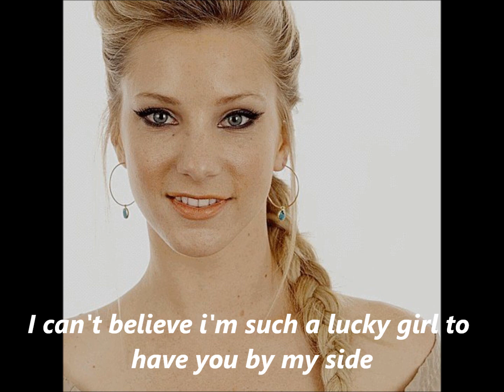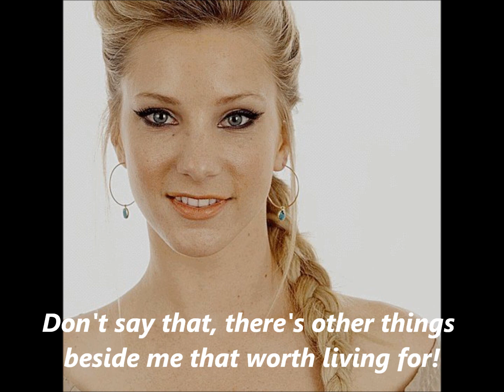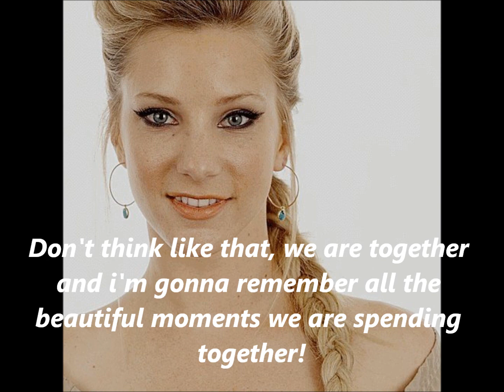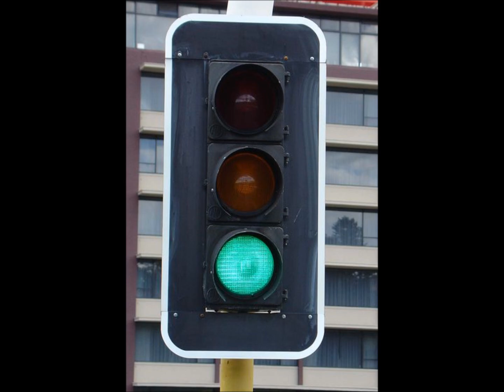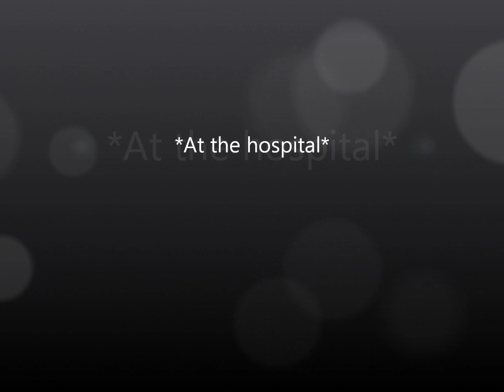A Brittana Story Memory Is Not Everything Episode 1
I know you missed Brittana, so.. here it is.. enjoy